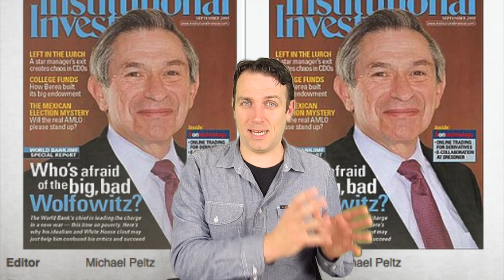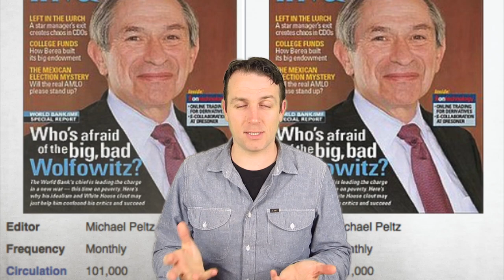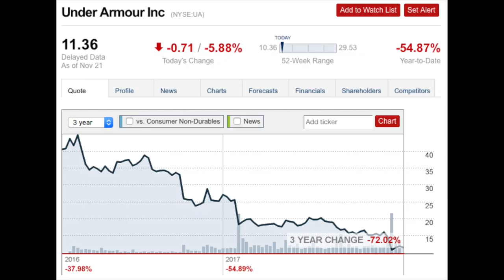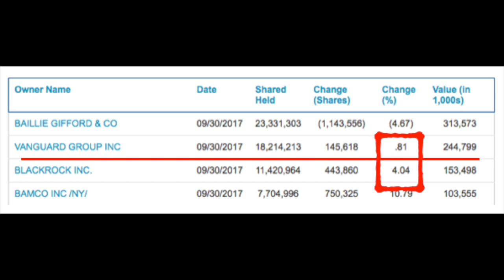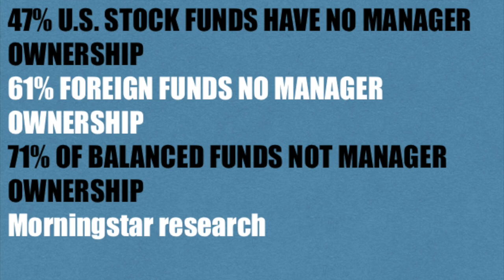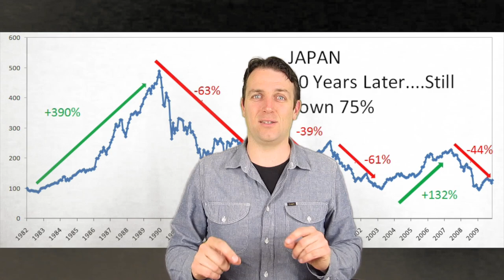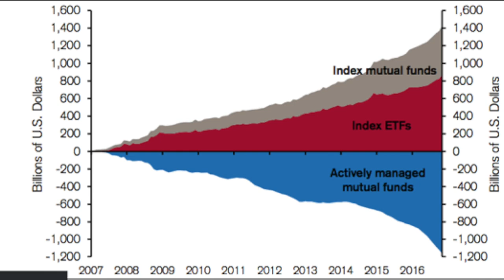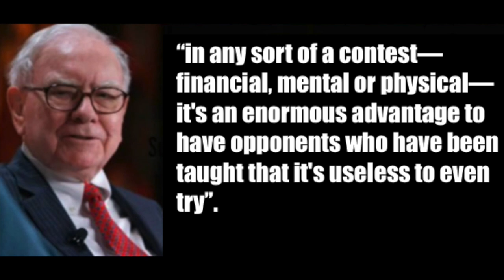SETH KLARMAN MARGIN OF SAFETY CHAPTER 3 THE INSTITUTIONAL PERFORMANCE DERBY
I am also a book author:
Modern Value Investing book:

I discuss Seth Klarman's book Margin of Safety and focus on chapter 3, The institutional performance derby that explains how wall street works and what have investors be careful about.

Billionaire Seth Klarman, the founder of the Baupost group, discusses institutional investors, investing rules, index investing, crowd mentality and fund ownership.

Learning from Seth Klarman is essential for a low risk investment strategies with value investing as the core.